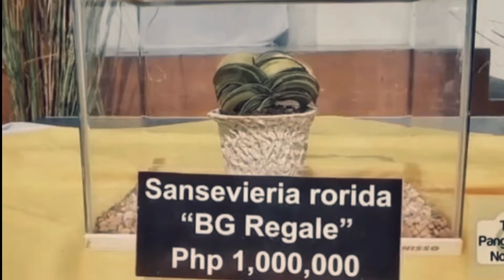Nakakayaman ba Ang pagtatanim ngayon?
grabi meron talagang halaman na malaki Ang halaga.